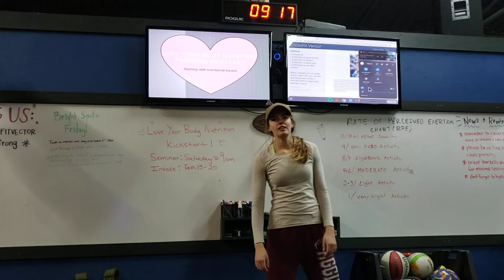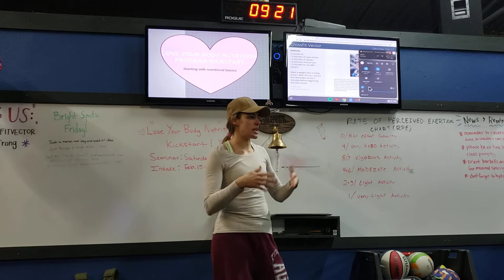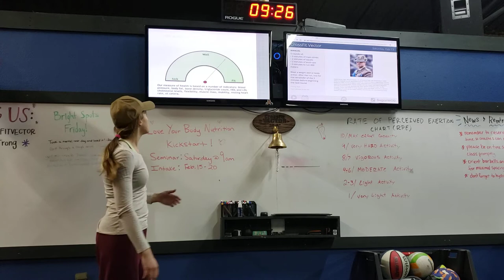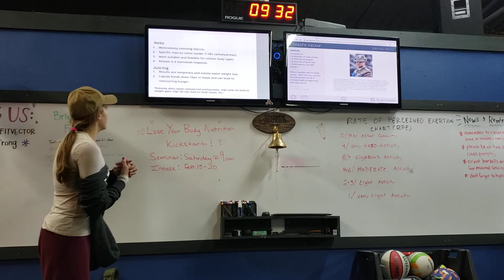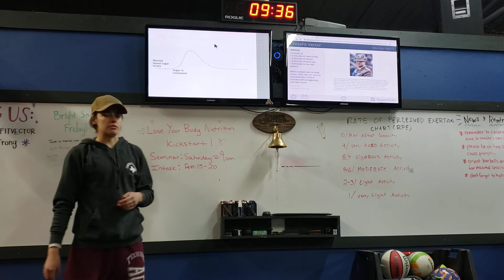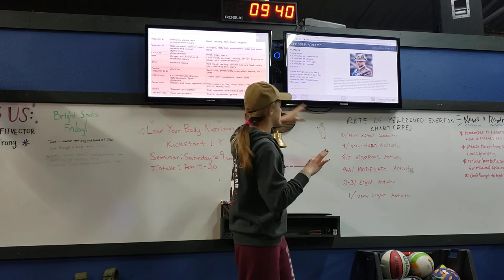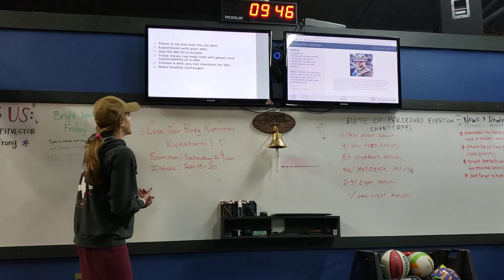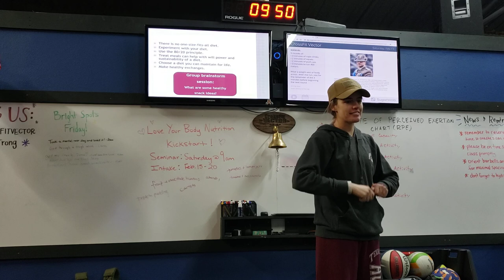CrossFit Vector Nutrition Seminar 2-13-2021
This seminar introduces holistic nutrition concepts and CrossFit nutrition methodology in order to launch the CrossFit Vector Nutrition Program.